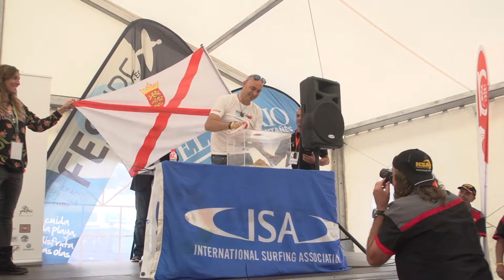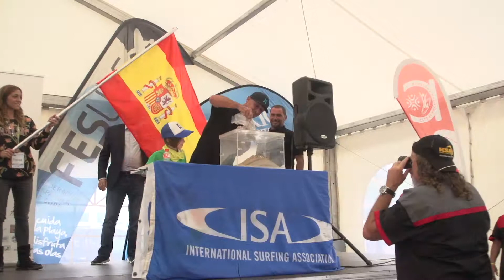CANTABRIA KNEEBOARD WORLD CHAMPIONSHIP ISA 2017JORNADA INAUGURAL